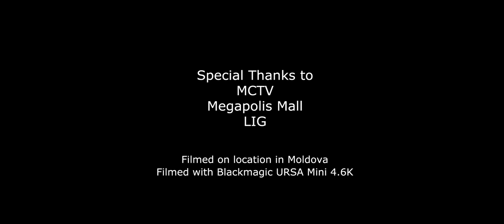Thaores - My Broken Umbrella [Official Music Video]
Thaores' Official Music Video for My Broken Umbrella. New release. I hope you like it.